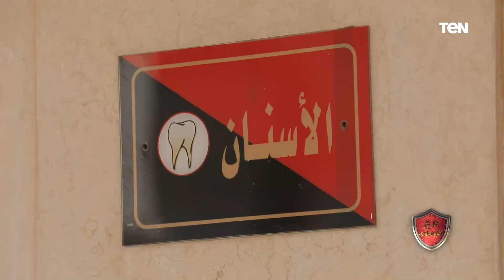لأول مرة تقديم الإلتماس في 3 عيادات..الفريق أشرف سالم يزف بشرى للطلبة المتقدمين للأكاديمية العسكرية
زف الفريق أشرف سالم زاهر، رئيس الأكاديمية العسكرية، خلال لقائه مع الإعلامي فولي أبو السعود، ببرنامج درع_الوطن ، بشرى للطلبة المتقدمية للأكاديمية، بأنه لأول مرة تقديم الإلتماس في 3 عيادات